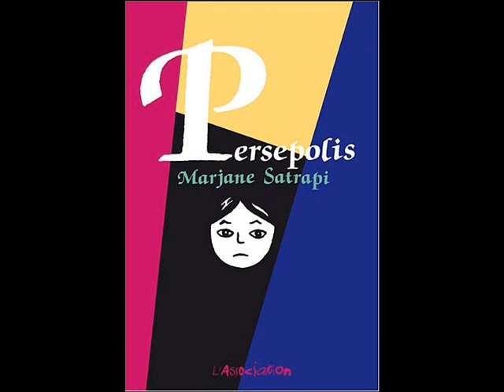Persépolis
Présentation de "Persépolis" de Marjane Satrapi, par Eloïse Ambrosini, lycéenne.